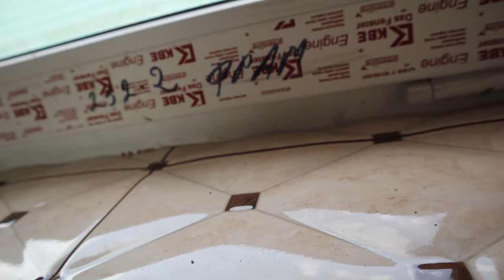Рабочие хитрости при укладки фактурной плитки в ванной.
Здесь смонтировано три части пяти летней давности для общего понятия, Мой канал на Яндекс Дзен Мой Инстаграм